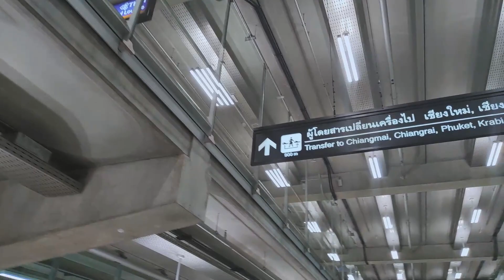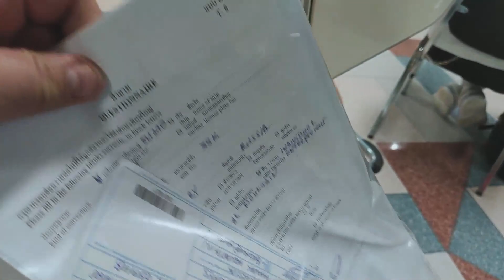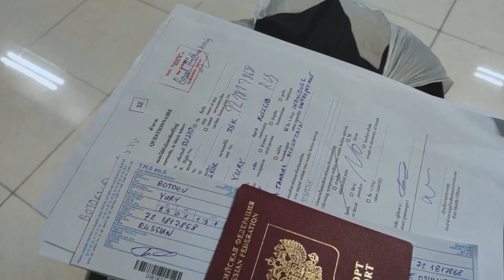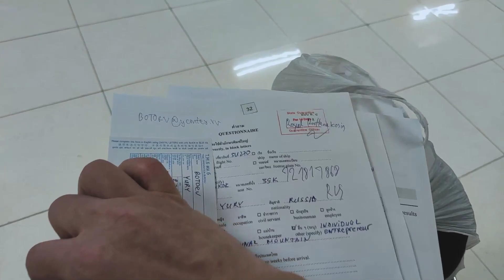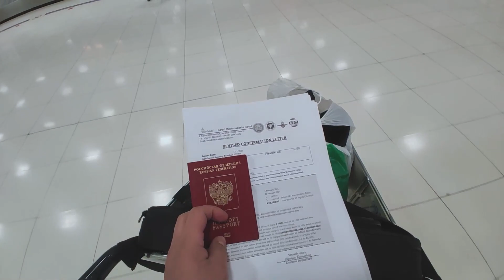ТАИЛАНД. КАРАНТИН. Часть 1. АЭРОПОРТ.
Февраль 2021. 16-дневный обязательный карантин в Таиланде глазами Юрия Ботоева, кинорежиссера-путешественника и по совместительству поэта своих песен и стихов))))